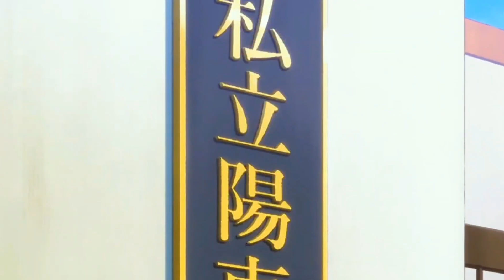RUBY Y AQUA EL INCESTO SIEMPRE ESTUVO AHÍ // [Oshi no ko manga]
Ruby se encuentra estancada en Su papel como AI HOSHINO para la pelicula 15 AÑOS DE MENTIRAS y para salir de ese atoro tendra que sumergirse EN SU OSCURO pasado COMO SARINA para poder conocer la VERDAD acerca de Su madre Biologica.